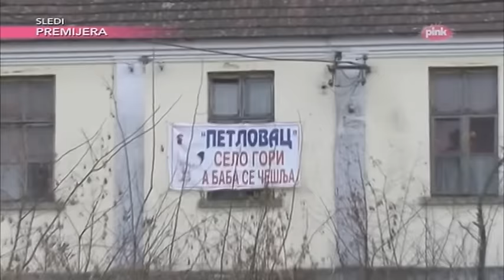Prilog iz Petlovca (Selo gori, a baba se ceslja) - Rados Bajic (Ami G Show S09)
Prilog iz Petlovca (Selo gori, a baba se ceslja) - Rados Bajic (Ami G Show S09)Label and copyright : Tv Pink / AmiG Show